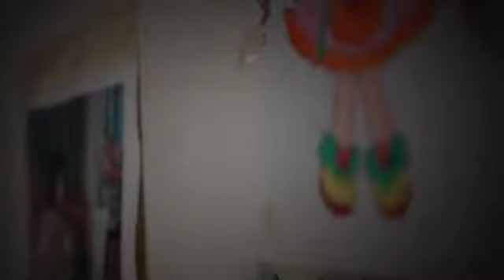서하 충북 여행